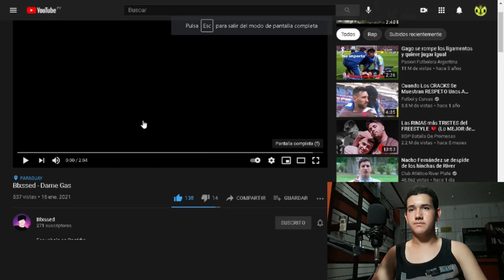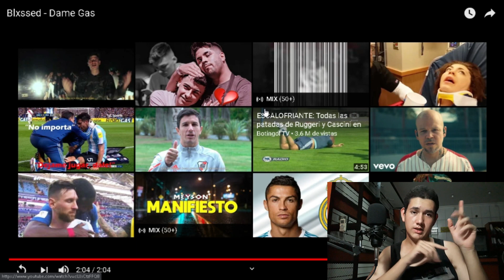#52 Reaccion a Traperos Paraguayos 🚨🔥// Blxssed - Dame Gas